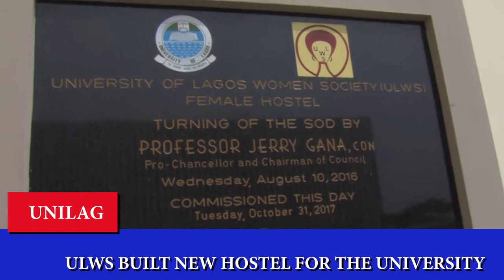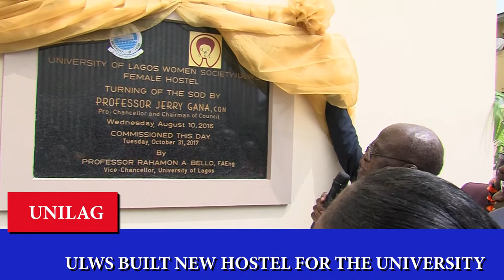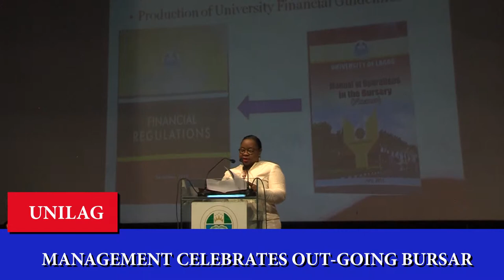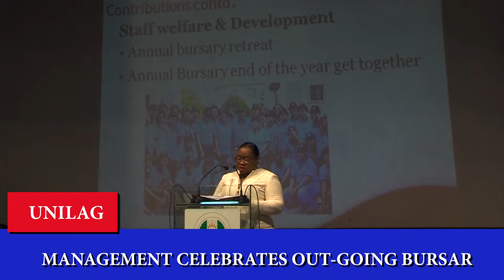NEWS ROUND UP ON UNIALG TV